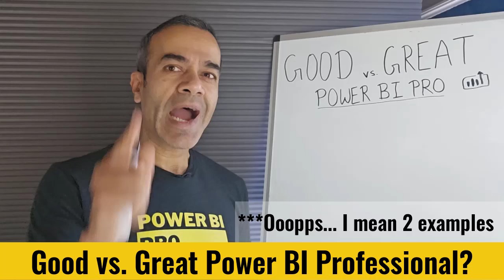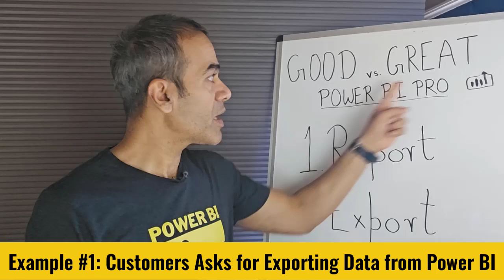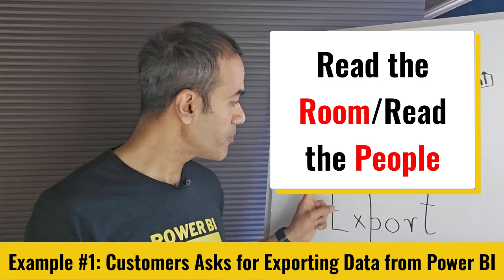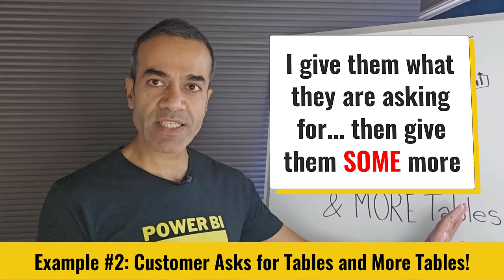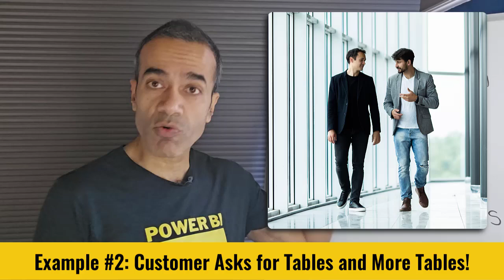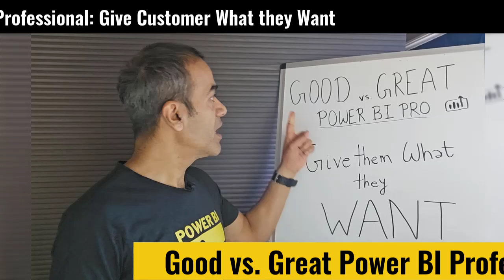How to Go from Good to Great ✨ Power BI Professional?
💬 Comment "Attract" to get my LinkedIn Guide to Attract Clients/Employers

So what is the difference between a Good Power BI professional and a Great Power BI professional? Nope, it's not your technical skills or DAX wizardry.

A Good Power BI professional can give the Customer everything that they ask for. But a Great Power BI professional...does something different 😇. Watch the video to find out.

==Topics Covered==
00:00 Intro Good vs. Great Power BI Pro
01:08 Example #1 Customers Asks for Exporting Data from Power BI
03:14 Example #2: Customer Asks for Tables and More Tables
06:15 The Secret Revealed to Great Power BI Pros

⚡Power On!⚡
-Avi Singh